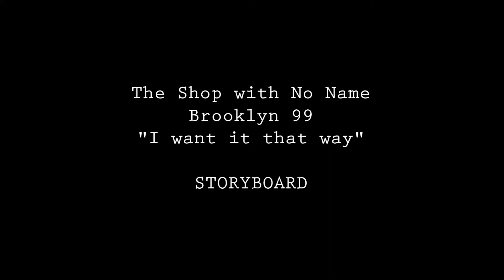"I Want it That Way"||The Shop with No Name (STORYBOARD)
A short storyboard featuring characters from the webcomic "The Shop with No Name" by HAMONG from Lezhin.